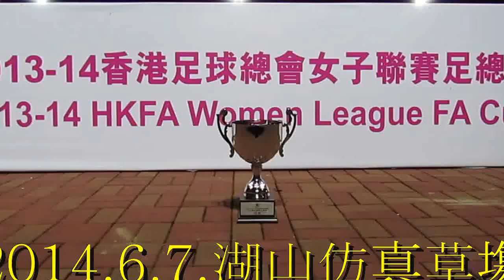車路士足球學校vs高士威(2014.6.7.女子足球聯賽足總盃決賽)精華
2014.6.7.屯門湖山仿真草塲 21:00 車路士(白) 2:1 高士威(黑)